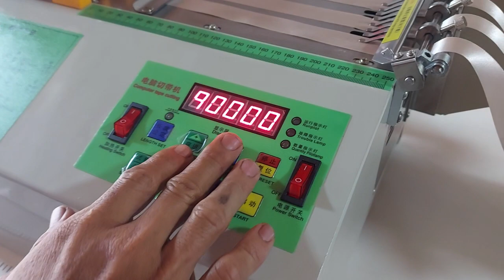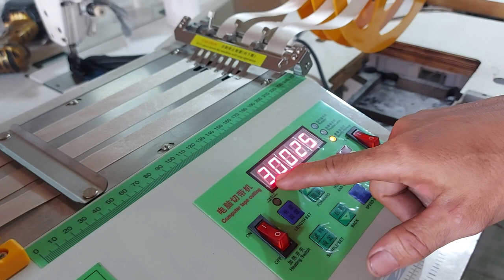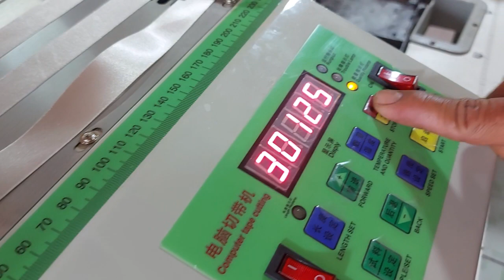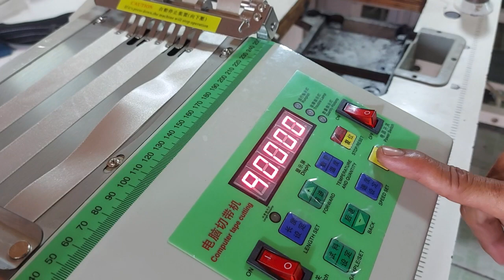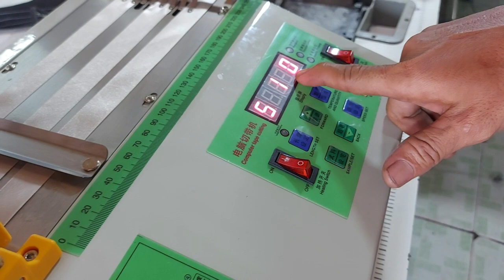Nơi Bán Báy Cắt Nhiệt Nóng Lạnh, Bông Gai, Dây Đai, Balo, Dây Cổ, Dây Thun Giá Rẻ tại KHo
Kho bán Máy Cắt Nhiệt Nóng Lạnh Giá RẺ tại KHO, Máy cắt nhiệt nóng lạnh hiêu IMS 988 và nhiều thương hiệu khác đang chờ quý khách cập nhật trong sản xuất.
Công ty Thế Giới Máy May Công Nghiệp
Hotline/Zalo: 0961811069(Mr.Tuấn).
ĐC: 342/1 Thoại Ngọc Hầu, Q.Tân Phú, TP.HCM

Công dụng và chức máy cắt nhiệt nóng lạnh IMS 988:
- Máy cắt nhám
- Giá máy cắt nhám
- Máy cắt dây đai
- Máy vắt dây viền
- Máy cắt nguội

Máy cắt nhiệt nóng lạnh có thể căt dây đại, cắt bông gai, cắt dây cổ, dây thun ... Công ty Thế giới máy may có đội ngủ kỹ thuật am hiểu lắp ráp, vận hành cũng như hướng dân sử dụng chi tiết nhất máy cắt nhiệt  nóng lạnh

Thông tin máy cắt nhiệt nóng lạnh IMS:

 Máy có thể cắt 120~140 lần/phút
- Chiều dài cắt chính xác nhờ sử dụng motor bước
- Được làm từ thép HSS nên cho độ bền cao khi cắt vật liệu liên tục
- Máy làm việc hoàn toàn tự động với chiều dài và số lượng được cài đặt
- Máy tự dừng khi vật liệu được cắt hết
- Việc cài đặt chiều dài, số lượng cắt, tốc độ sẽ không bị mất khi nguồn tắt/ mở